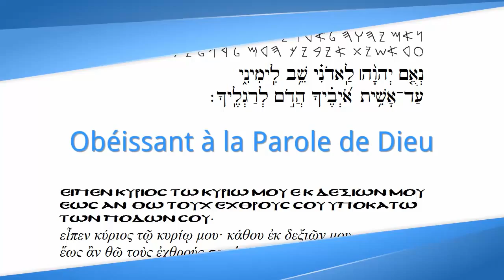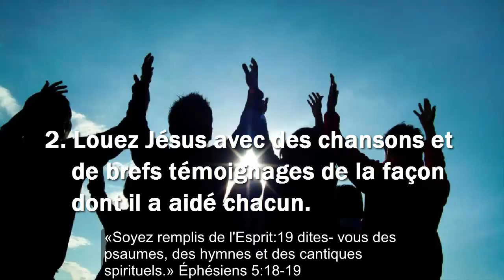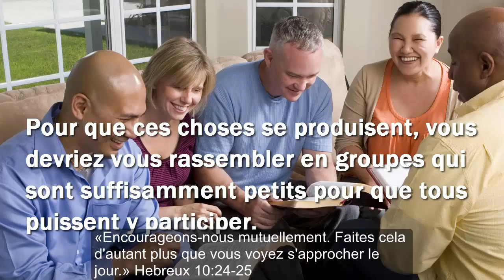Huit façons de mieux expérimenter la présence de Jésus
Une interprétation du Nouveau Testament de la Bible

Jésus a promis: « Là où deux ou trois sont rassemblés en mon nom, je suis au milieu d'eux. » Matthieu 18:20

Paul a rappelé que c'est Jésus « qui vous accorde l'Esprit et qui accomplit des miracles parmi vous. » Galates 3:5

Jean a expliqué comment être « en communion avec nous. Or, c'est avec le Père et avec son Fils Jésus-Christ que nous sommes en communion. » 1 Jean 1:3

Voici huit façons de mieux expérimenter la présence de Jésus en votre milieu.

1. Lorsque vous vous réunissez, priez ensemble brièvement, inviter Jésus à se faire connaître. Matthieu 18:19-20

2. Louez Jésus avec des chansons et de brefs témoignages de la façon dont il a aidé chacun. Éphésians 5:18-19

3. Permettez à chacun de participer activement, en disant la vérité les uns ôse autres, avec amour. 1 Corinthiens 14:30-31

4. Priez ensemble, en demandant à Dieu d'accomplir des miracles pour répondre à un besoin urgent de chacun. 1 Corinthiens 12:27-28

5. Permettez à tous d'exercer leur don spirituel, que ce soit par une parole ou par un service. 1 Pierre 4:10-11

6. Demandez à Dieu d'amener à vos rassemblements ceux à qui il veut donner la foi en Jésus. 1 Corinthiens 14:24-25

7. Lisez ensemble de la Sainte Bible, demandant à chacun de dire ce qu'il en apprend. Colossiens 3:16-17

8. Prenez part ensemble à la Cène du Seigneur, en participant au sang et au corps du Christ. 1 Corinthiens 10:15-17

Pour que ces choses se produisent, vous devriez vous rassembler en groupes qui sont suffisamment petits pour que tous puissent y participer. Hèbreux 10:24-25